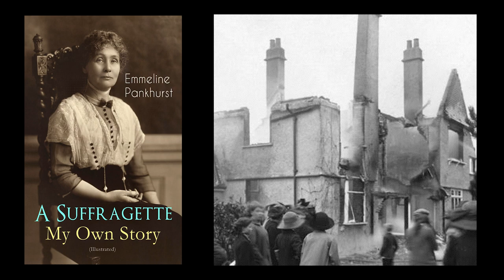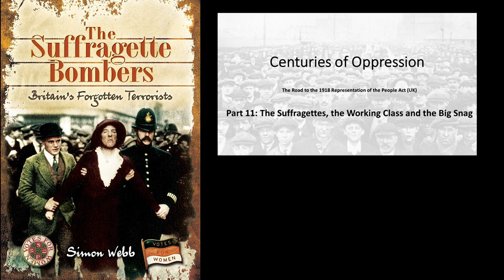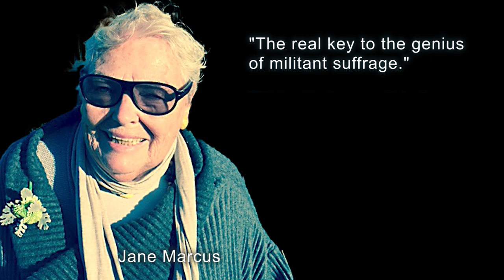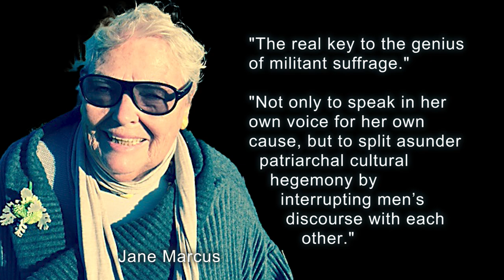The Incendiary Rage of the Suffragettes - The Fiamengo File 2.0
Support Us